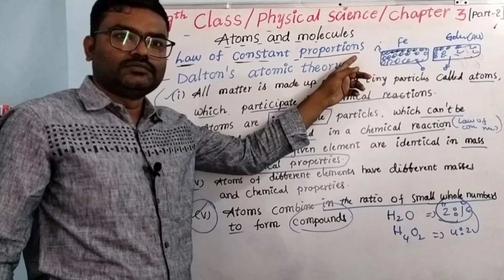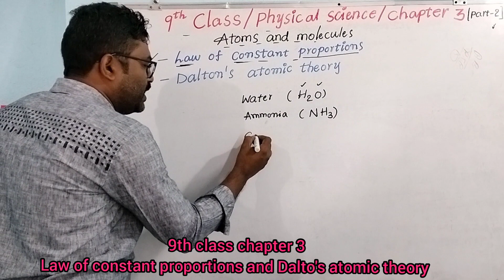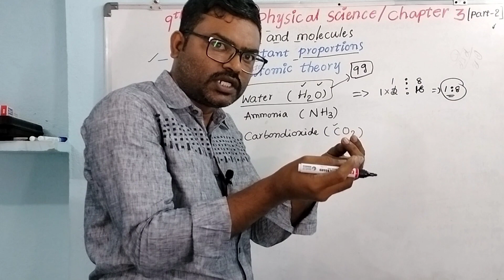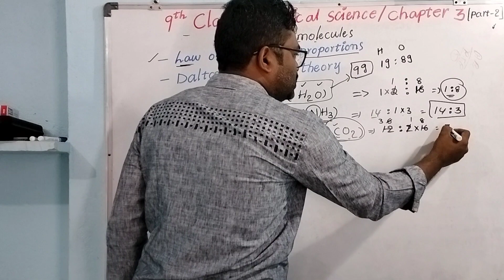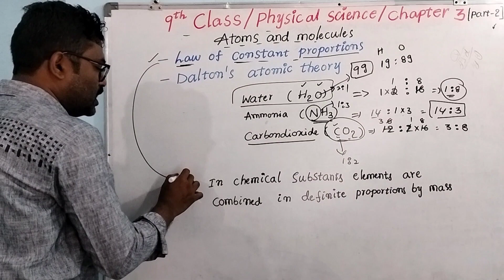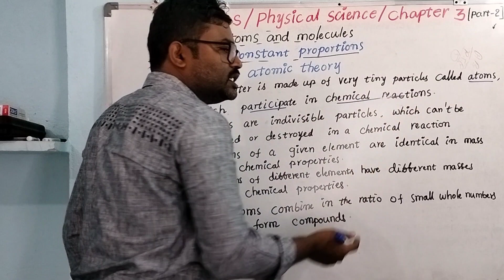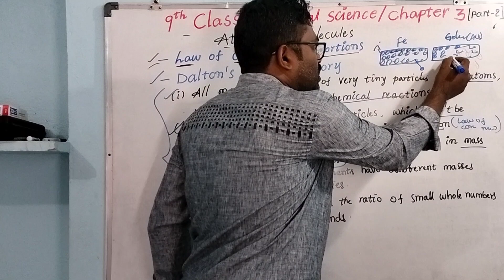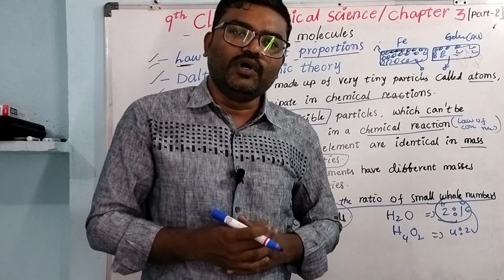Atoms and molecules part 2/Law of constant proportions and Dalton's atomic theory/9th physics AP new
Atoms and molecules part 2/ Law of constant proportions and Dalto's atomic theory/9th physics AP new
Time stamp
00:00 Introduction
00:36 Law of constant proportions
9:58 Dalton's atomic theory